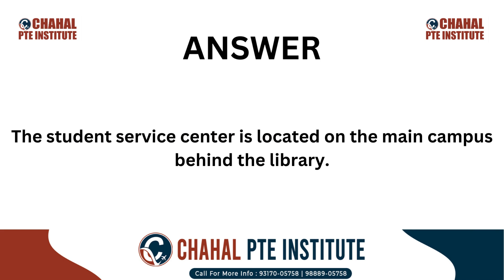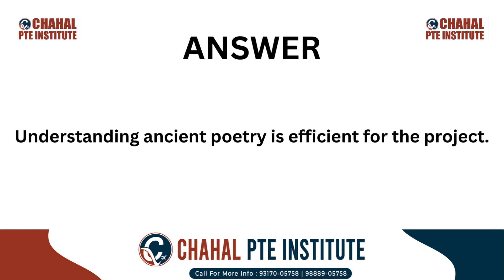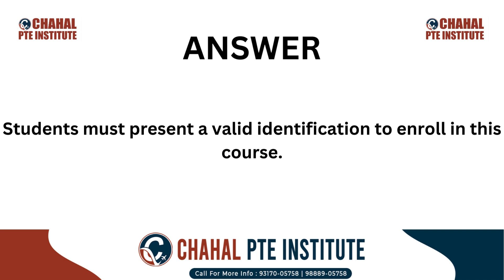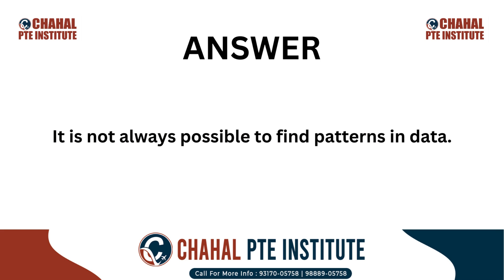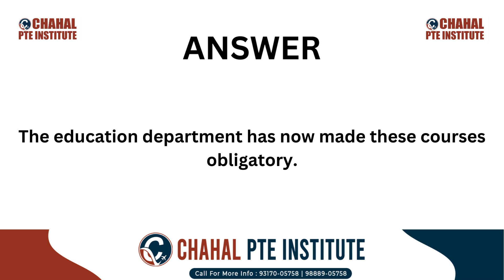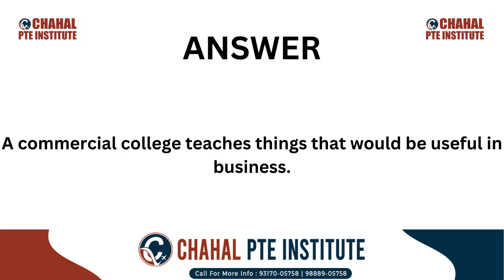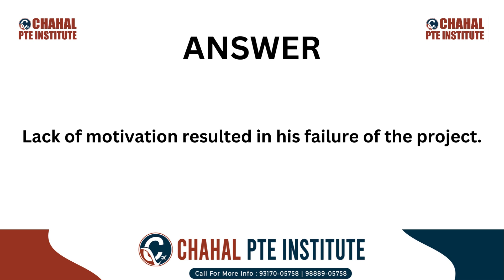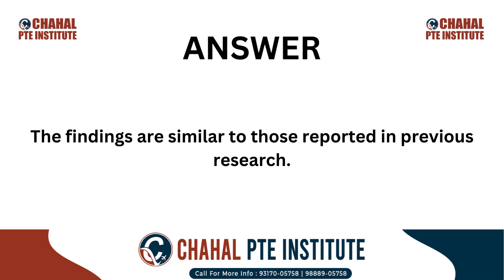PTE Write From Dictation | December Predictions | 05 DECEMBER 2023 - Most Repeated | CHAHAL PTE